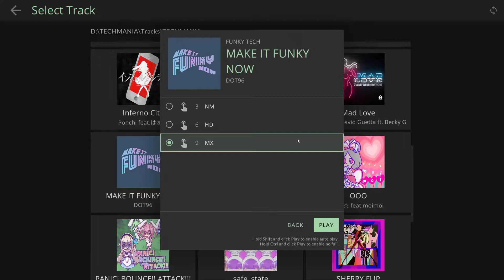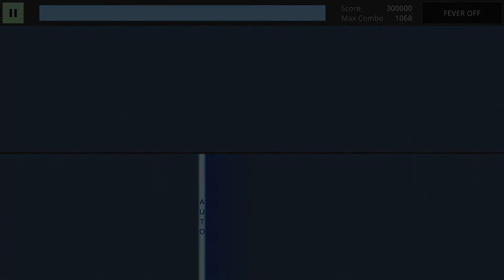TECHMANIA / MAKE IT FUNKY NOW by DOT96 (MX) Pattern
Game TECHMANIA using Technika Skin by Kento

Pattern by DJRainmaker and me
FULL HD BGA from MUSYNX (steam version)